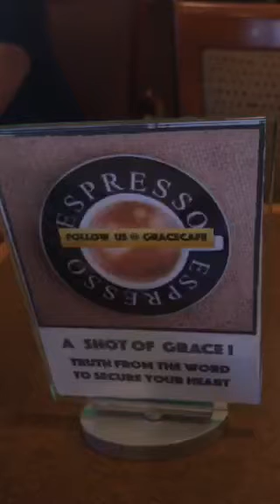"The New Normal: Continuous Fellowship w/ Jesus Christ Sept 20, 2017